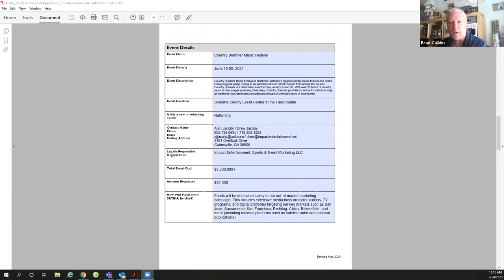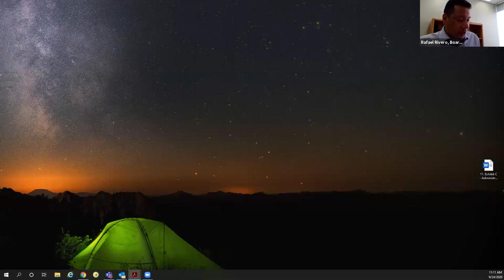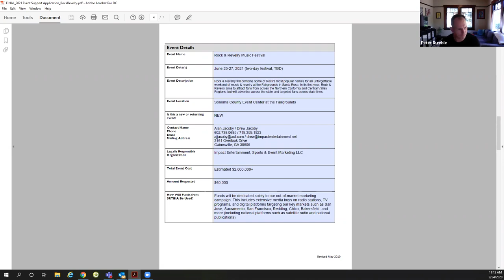Sept. 24, 2020 Santa Rosa Business Improvement Area Advisory Board